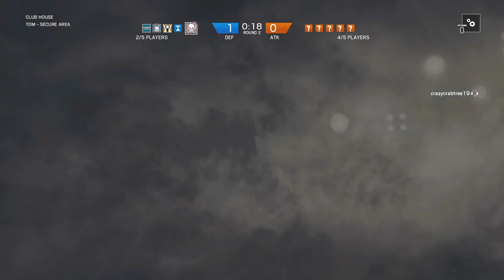Rainbow 6 Siege: Good Call Outs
GotJeep Deathclaw Knightmare Chapa Bostonrob